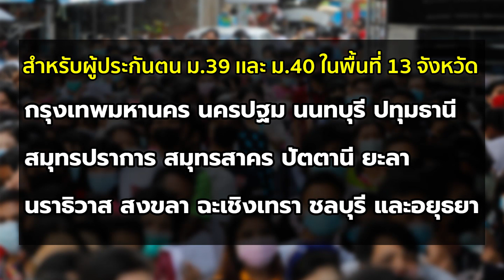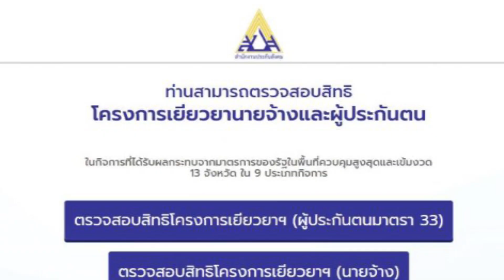เฮ! 13 จว. รับเยียวยาต่อเดือน 2 อีก 5 พัน สำหรับ ม.39 ม.40 | Thainews - ไทยนิวส์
นายสุชาติ ชมกลิ่น รัฐมนตรีว่าการกระทรวงแรงงาน เปิดเผยผลการประชุม ครม. เมื่อวัน30ส.ค.64  ว่า ครม.มีมติเห็นชอบปรับกรอบวงเงินโครงการเยียวยาผู้ประกันตน มาตรา 39 และมาตรา 40